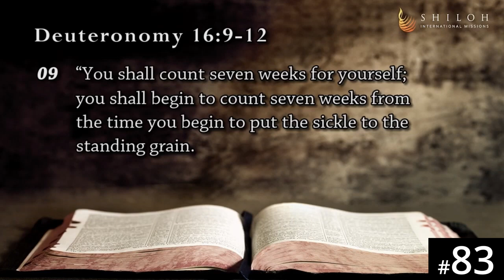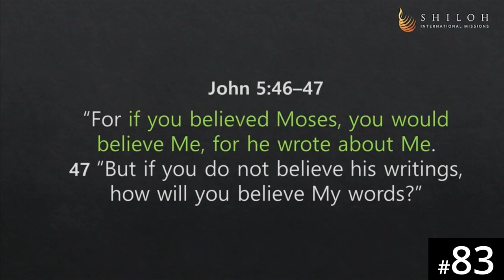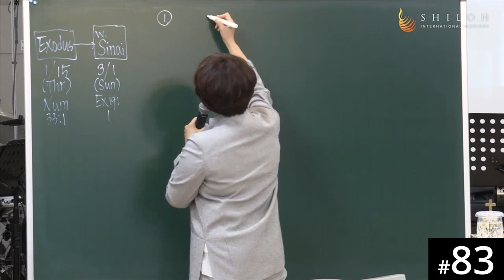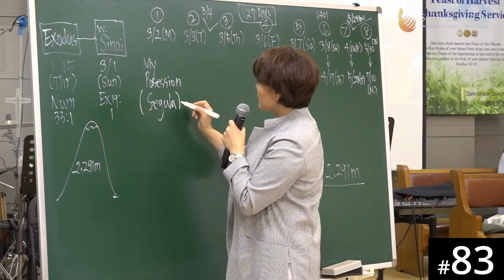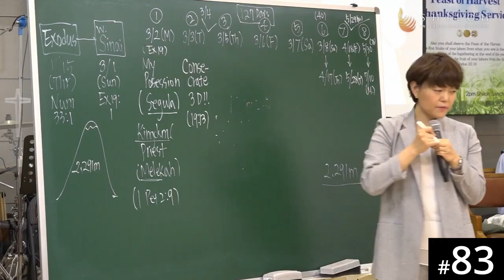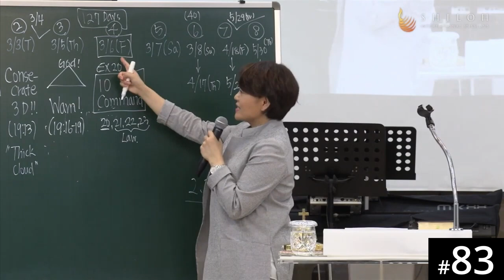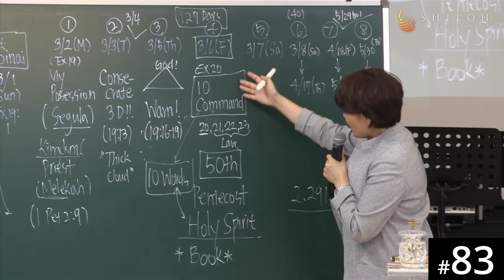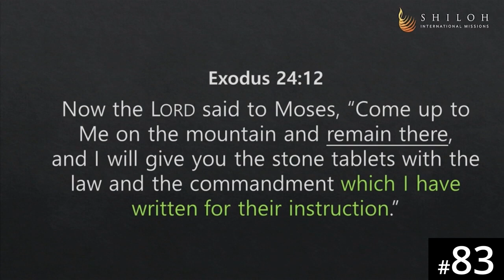[Moar] HORA120 Lecture 83